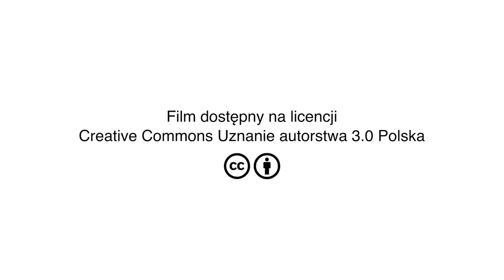Tadeusz Chełkowski - Dziesięciolecie Creative Commons Polska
Wystąpienie: Tadeusz Chełkowski (Adobe Polska / wspieram.to)

Tadeusz Chełkowski – badacz społeczności Wolnego i Otwartego Oprogramowania, analizuje związki pomiędzy obowiązującymi teoriami ekonomii, a zmianami w strukturach społecznych następującymi pod wpływem technologii. Zawodowo dyrektor Laboratorium Oprogramowania Adobe zarządzający zespołem działającymi w Polsce, Indiach, Wielkiej Brytanii i Francji, który na potrzeby klientów Adobe opracowuje prototypy wspierające sprzedaż produktów. Tadeusz jest także współwłaścicielem serwisu wspieram.to i pracuje nad rozwojem projektów finansowanych przez społeczności. Absolwent Ekonometrii i Informatyki na Uniwersytecie Szczecińskim i studiów doktoranckich na Akademii Leona Koźmińskiego.

Dziesięciolecie Creative Commons miało miejsce 28 września 2015 roku w Warszawie.